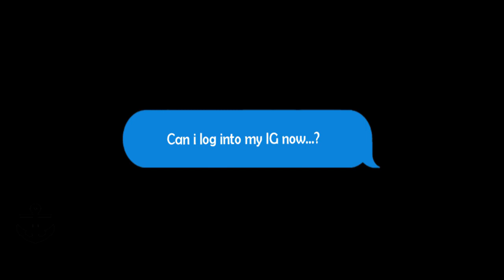HateLilSober - No Cellphone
NoCellphoneOutro - @soberbior
Produce by Percy .

@ chocolatelavander